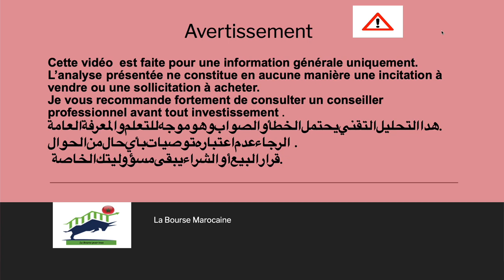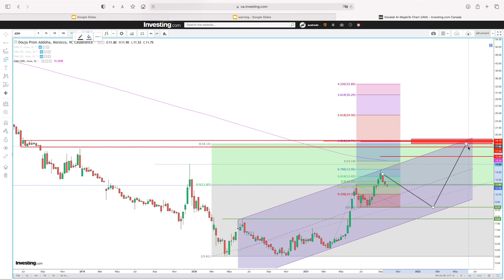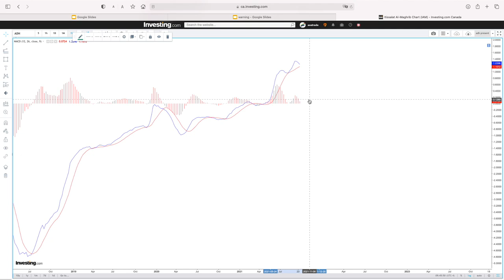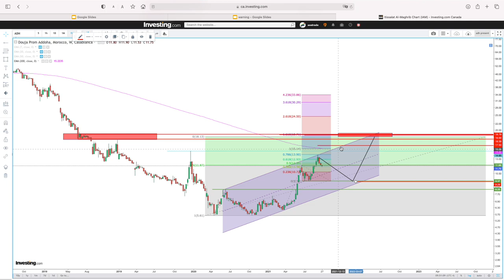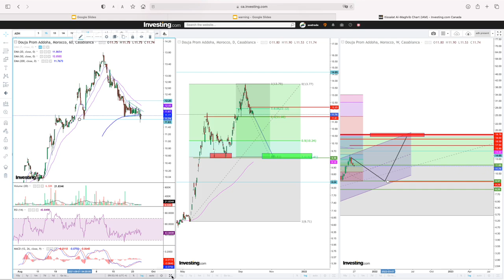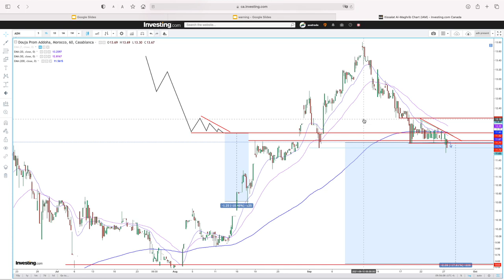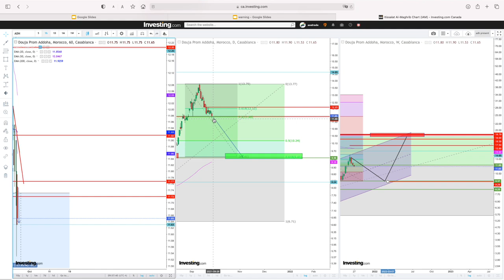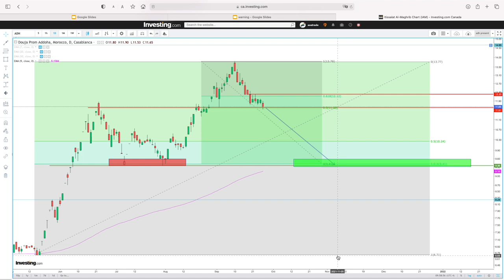Addouha Douja Prom . Analyse technique éducative du 28-09-21. Investir en bourse de Casablanca.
Addouha Douja Prom. Cette analyse explore la situation actuelle et les différents scénarios possible à  court et moyen terme  selon l'analyse technique du  prix.
analysetechnique Merci de vous inscrire à ma chaine et partager mes vidéos avec vos connaissances. Ne pas oublier vous Like aussi . Merci